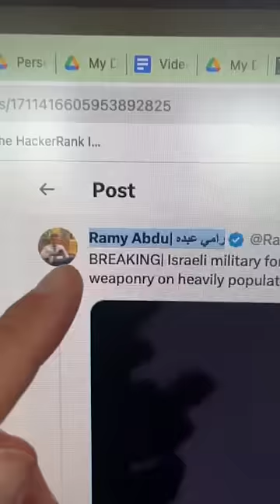White Phosphorus, Gaza and Deceptive Imagery Persuasion (DIP)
The first instance of DIP or Deceptive Imagery Persuasion just came out of Gaza. Here is why is that picture is not white phosphorus, and why white phosphorus is not a war crime.

BlueSky
/r/ryanmcbeth